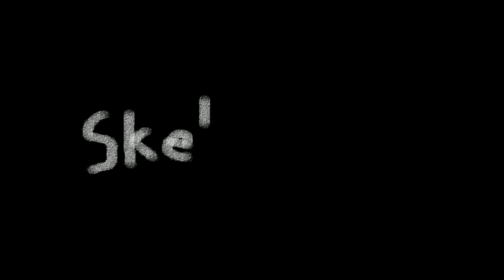How to Get Rid of Solicitors - SKETCHBOOK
The simple solution to pesky salesmen.